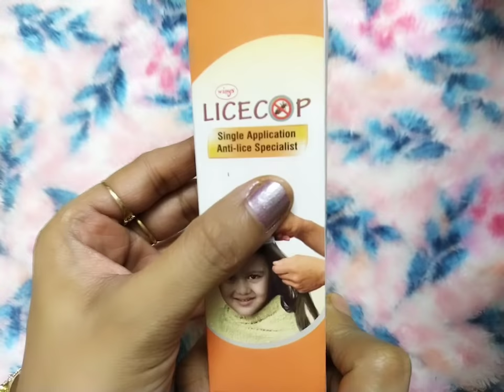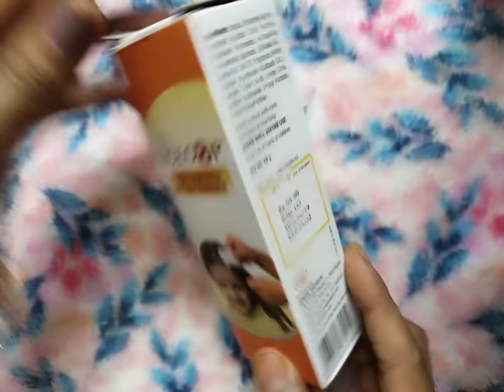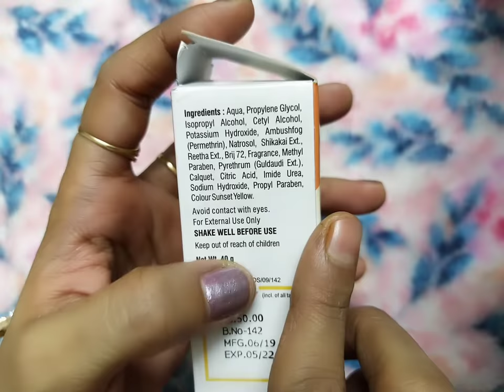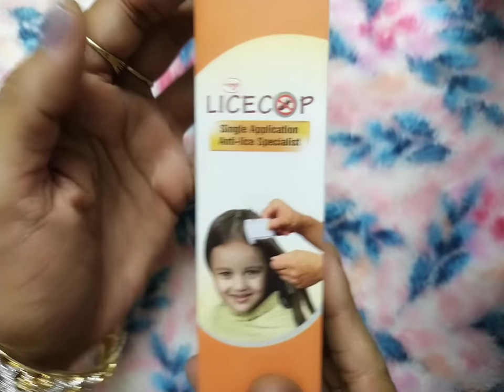Wings LICECOP -Anti lice Specialist for single application best for girls